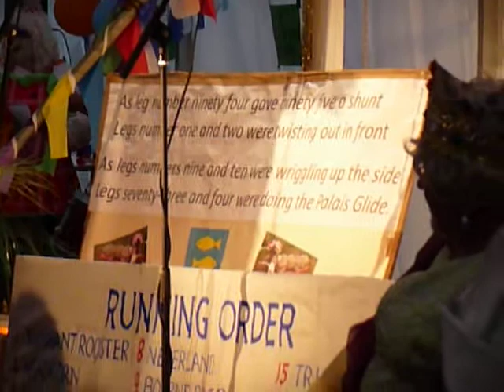Gravity -- or a Centipetal Farce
The famous Bourne River Centipede on her outing to the Sompting Village Morris Ale  --  2011.
Chris Mason
(with apologies to Matt McGinn -- who wrote the original of the song)